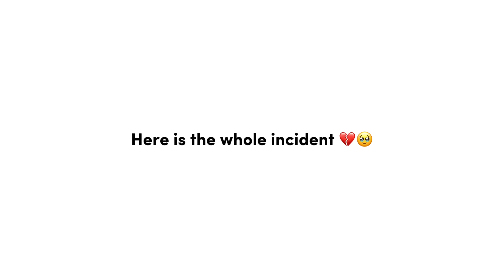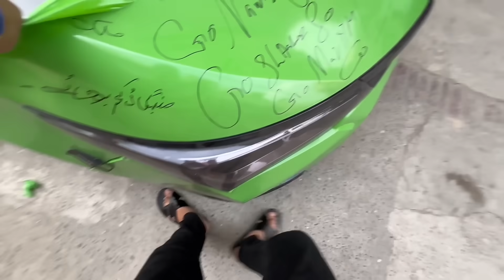Friends destroyed my Car 😭💔 Accident bhi krdia❗️